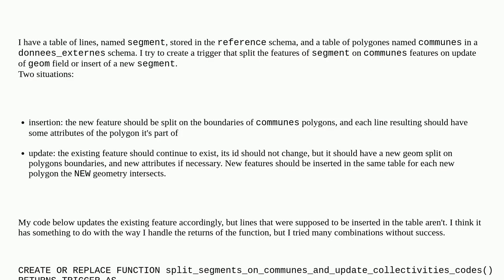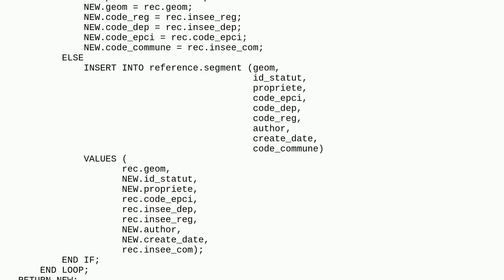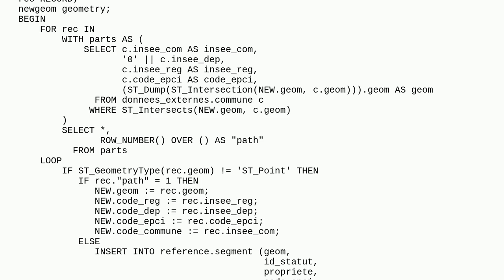Dba: Split lines against polygons in a PostGIS trigger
Split lines against polygons in a PostGIS trigger

A special thanks goes out to the community

  trigger functions postgis plpgsql postgresql